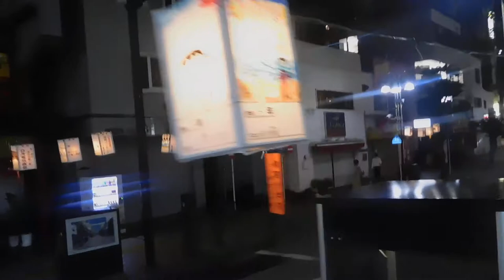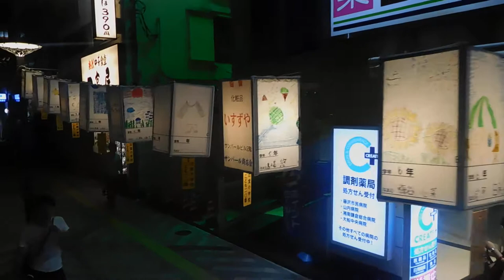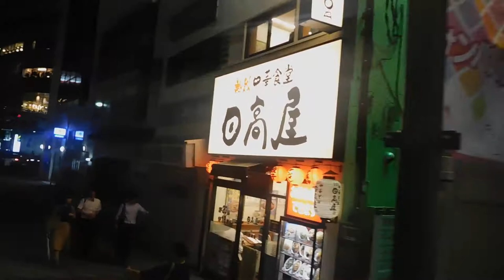DSCN4488あんどん物語20180820 JR藤沢駅北口商店街